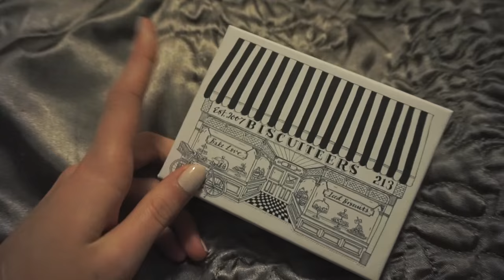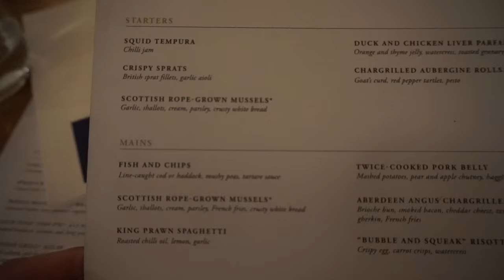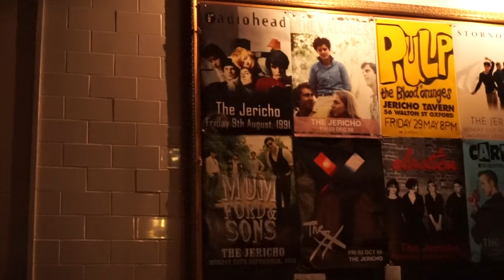VLOG: Rimmel Press Launch & Afternoon Tea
I've missed vlogging so thought I would vlog a few days! I headed back to Oxford and then went to London for the Rimmel Press Launch of their SS16 collection and had afternoon tea. The next day I made a layered naked cake for my mums birthday and we headed to Loch Fyne for a lovely meal in the evening.